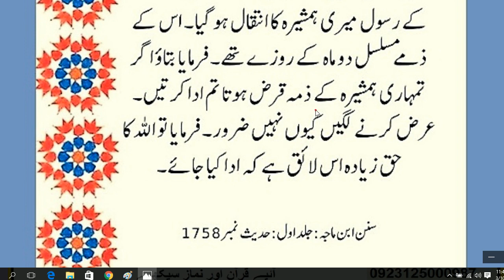kise ki jaga rozy rakhna | hadees